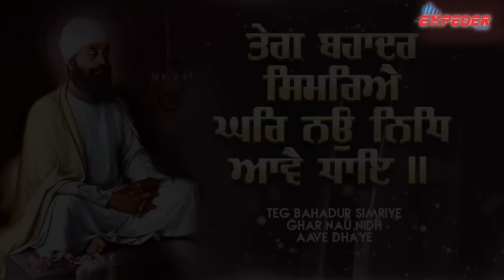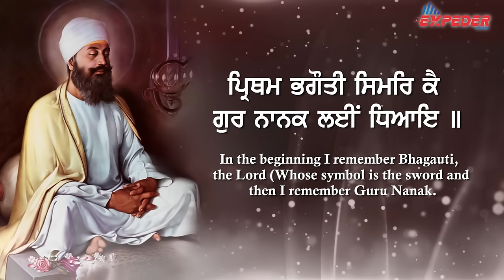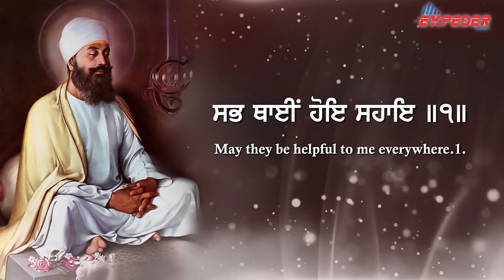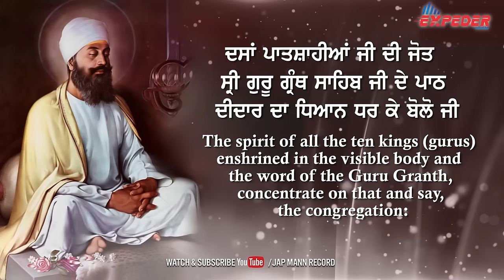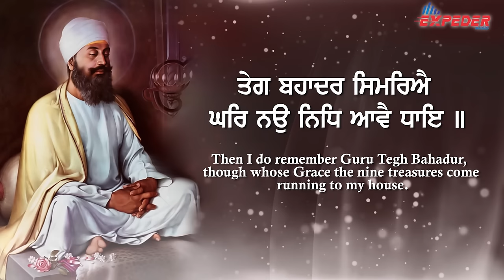Teg Bahadur Simriye | Bhai Joginder Singh Ji Riar | Latest Shabad 2021 | Expeder Music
Tittle - Teg Bahadur Simriye
by Bhai Joginder Singh Ji Riar
Label - Expeder Music